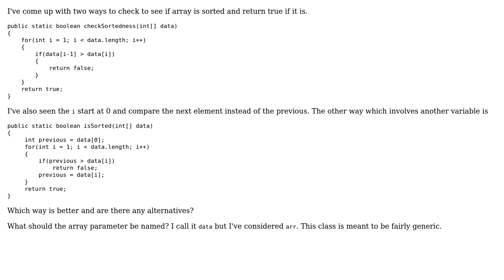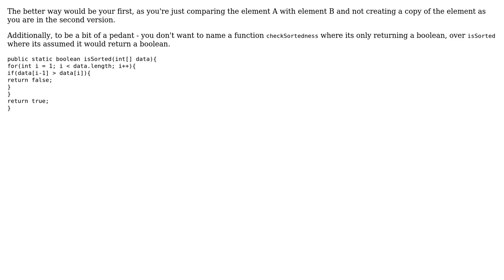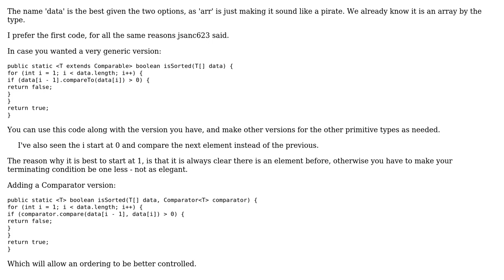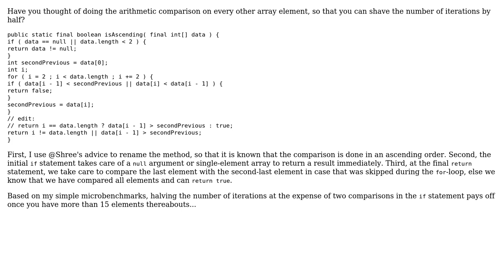Checking if an array is sorted (5 Solutions!!)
Checking if an array is sorted

With thanks & praise to God, and with thanks to the many people who have made this project possible! | Content (except music & images) licensed under CC BY-SA | Music | Images & others | With thanks to user rolfl user Linus user jsanc623 user Jeffrey Drake user Jamal user h.j.k. user Celeritas and the Stack Exchange Network Trademarks are property of their respective owners. You are responsible for your own actions.